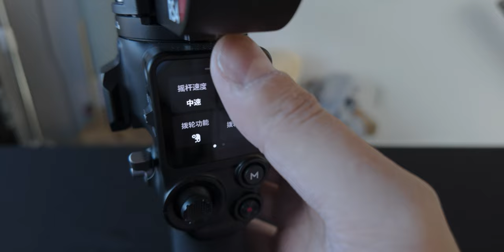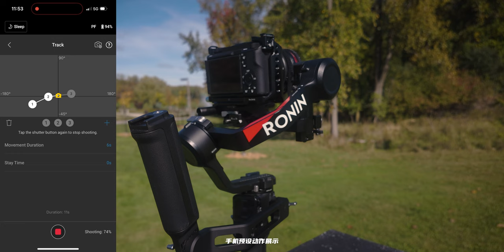大疆RS4 ｜ 如果我只能選擇一款穩定器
相信很多人已經入手了這款大疆RS4穩定器，在他陪伴我的這段時間裡，我的使用感受如何，希望會對你起到一點幫助！大疆RS4